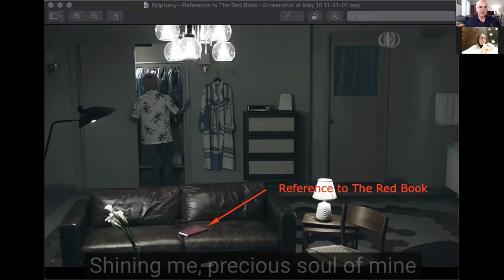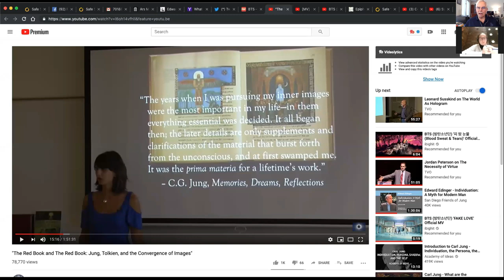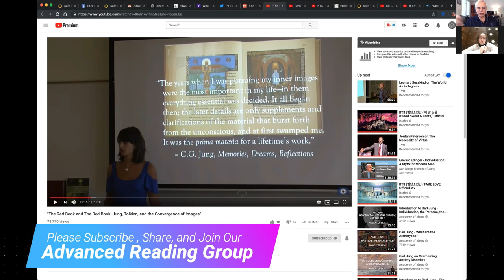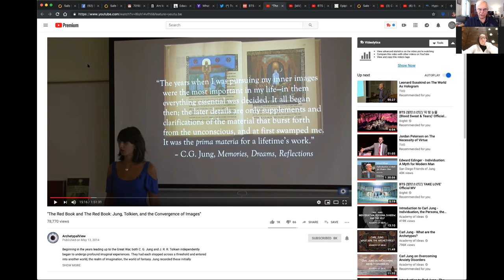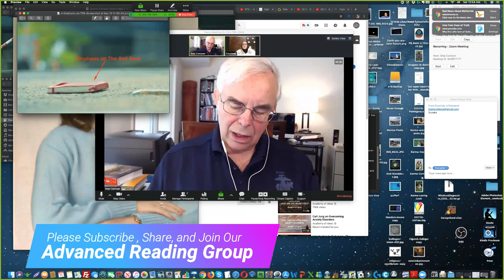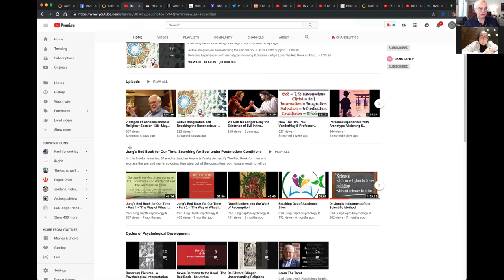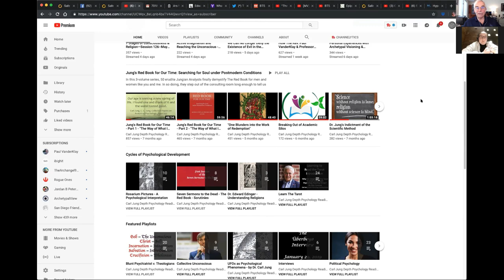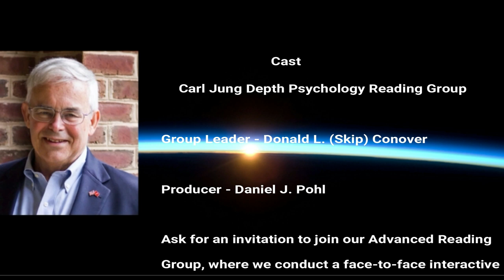BTS ARMY Courtney Lives in Korea and Has Attended 9 Concerts!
This interview was conducted on May 11, 2019. Thank you to Courtney for her patience with me, as the editing of this interview was delayed.

01:02--Reference to "I Need U" by BTS

02:40--Reference to VLive

08:15--Reference to BTS Book Club on Twitter.

09:40--The need for more attention to psychology in the world.

11:43--Why Skip feels BTS is an extremely important group in the World.

12:05--Reference to 2nd of 2 interviews with Brazilian BTS ARMY Mirtes Oliveira.

14:20--Reference to a talk by Becca Tarnas about parallels between C.G. Jung and J.R.R. Tolkien.

18:30--God is in the heart! The Transformation of God.

19:30--Skip is interested in interviewing other BTS ARMYs who find connections between Dr. Jung's work and BTS.

24:39--Every man has the image of the perfect woman in his mind. His Anima.

28:10--Reference to a book: _Into the Magic Shop_.

29:40--Reference to _Jung's Red Book for Out time: Searching for Soul Under Postmodern Conditions_

36:10--The overall story of Humanity.

40:40==Mountain climber dream.

41:56--How to find out what you should do for creative activity as a means to be in communication with your Psyche.

45:25--The Job Archetype - CONTEST - DEFEAT - LAMENTATION - REBIRTH.

47:47--"I've been to 9 concerts."

50:00--About light sticks used at concerts.

50:59--"You are an integral part of the concert. ... Concerts are very community oriented."

55:10--Invitation to other BTS ARMYs to contact Skip.

Reference: " To help launch the United Nations' Generation Unlimited, an education and employment program for young people, K-pop super group BTS gave a speech about empowerment and love." The Washington Post.  Kim NAM-joon, also known as RM, delivered this impressive speech, and impressed people around the world with his maturity